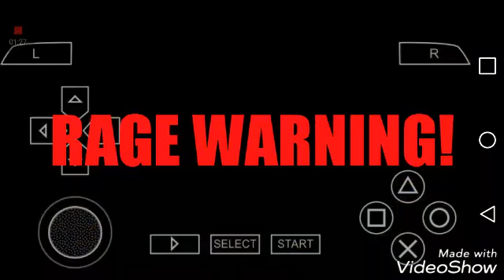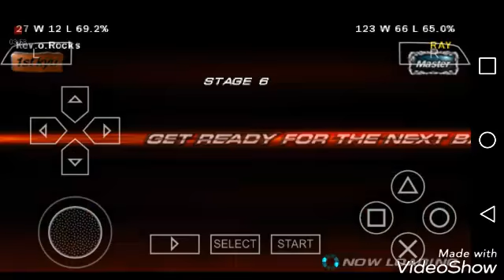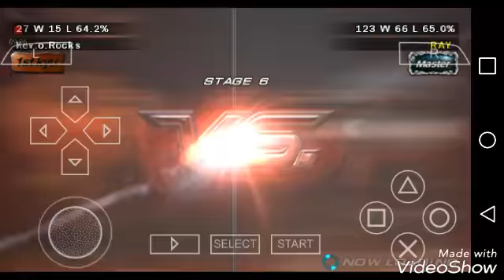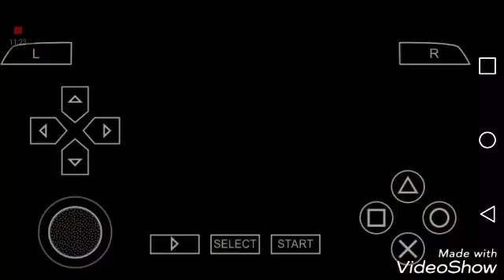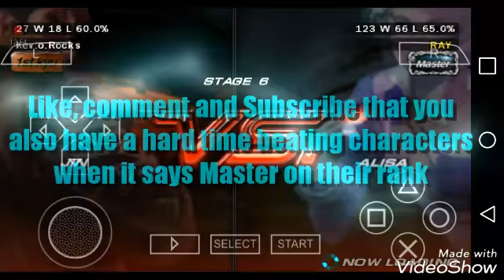(WARNING: Rage In Progress) Kev.o.rocks/ Tekken 6 (Ep.3)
You never heared me this angry before-Kev.o.Rocks